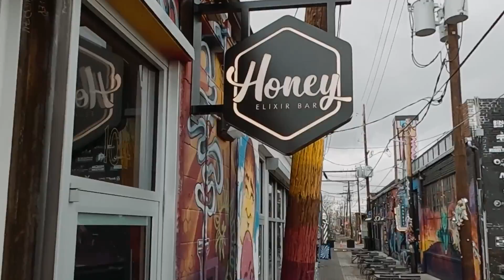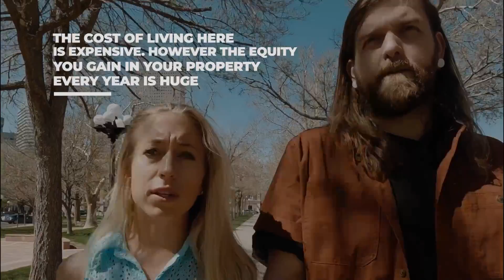Imporant Things to Know When Moving to Denver Colorado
If you're moving to Denver from anywhere in the world, there are some big things you're definitely going to want to know BEFORE you come here.  Denver is an amazing place, but it's not without its quirks, so if you want to make sure you're not blindsided when moving to Colorado:

Say no more, and check this video!

We can't wait to help you make yourself at home in Denver!

OR, if you're ready to join REAL Broker, go ahead and use this link and set me as your sponsor